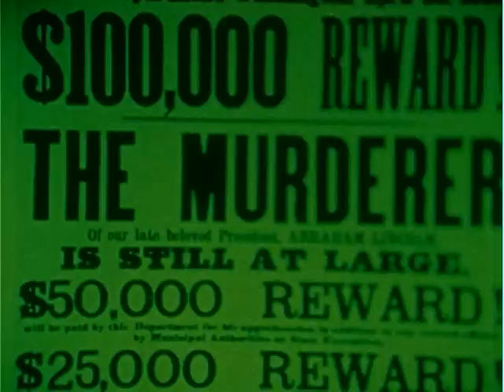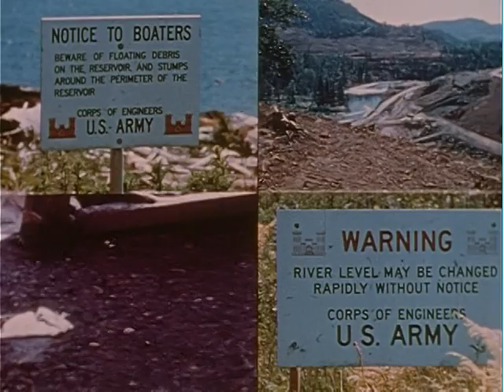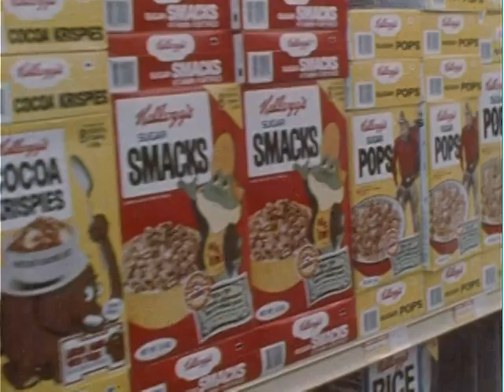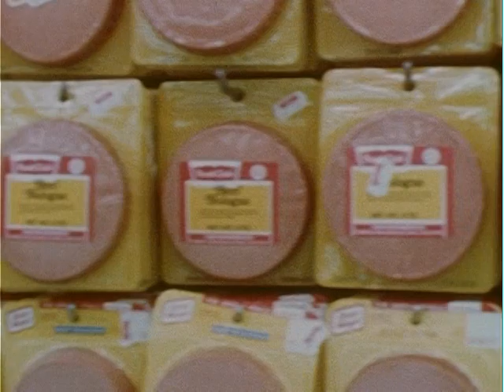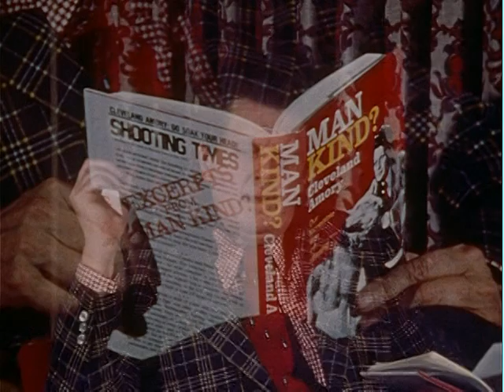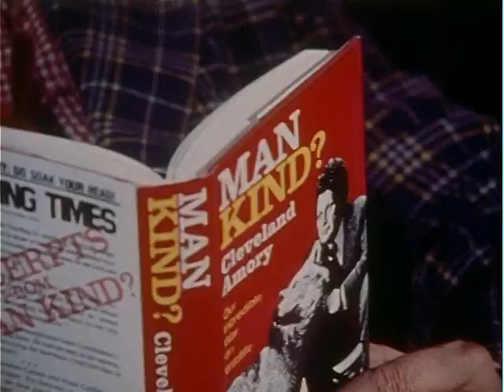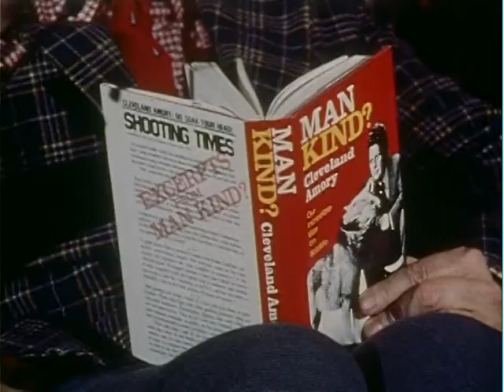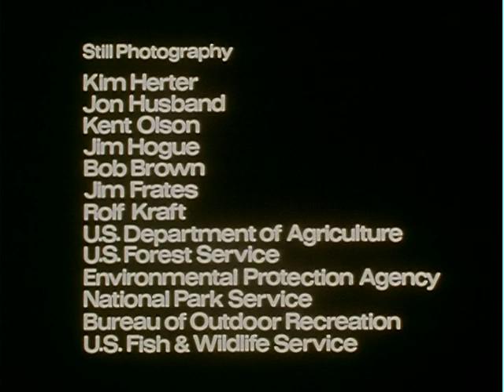Pathfinder, ca. 1974, Take 2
Pathfinder, ca. 1974. Department of the Interior. U.S. Fish and Wildlife Service. (07/01/1974 - ) ARC Identifier 5838 / Local Identifier 22.74. Presents problems being faced by the Fish and Wildlife Services. The film begins with a montage of images called "American Time Capsule" (courtesy of Pyramid Films), which depicts the history of the United States through President Nixon's term of office using paintings, illustrations and photographs. Problems described include growing urban and farming areas, human manipulation of natural resources and environmental accidents. Scenes include: building, mining and erosion, dams, diseased fish, electrocuted birds in power lines, ducks trapped in oil spills, migratory birds poisoned by pesticides, and coyotes attacking domestic farm animals (sheep). An interview with Cleveland Amory, author of Man Kind?, presents his criticisms of the Fish and Wildlife Service and his views on hunting, animal protection agencies, and rules regarding cruelty to animals. DVD copied by Liz Pruszko.